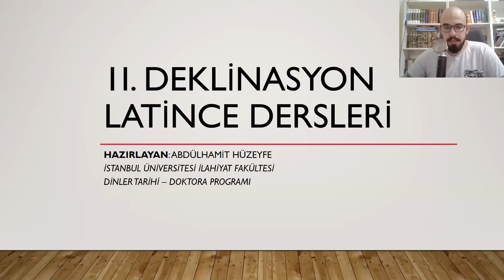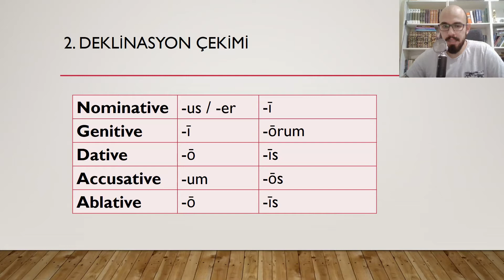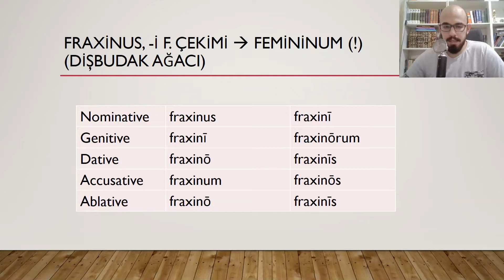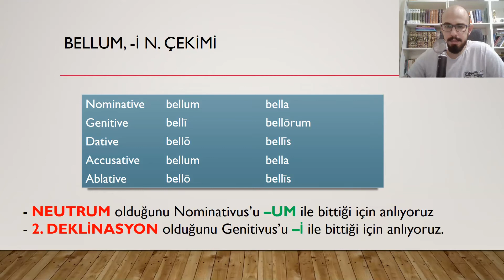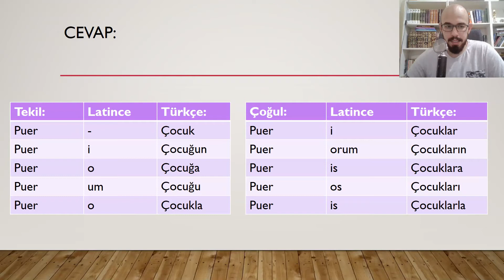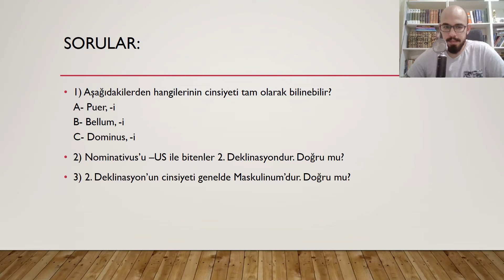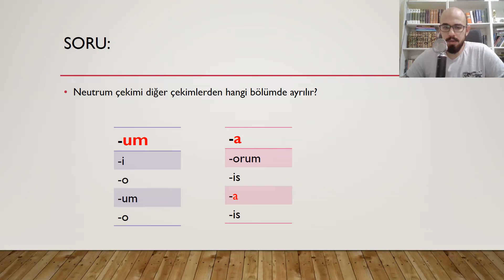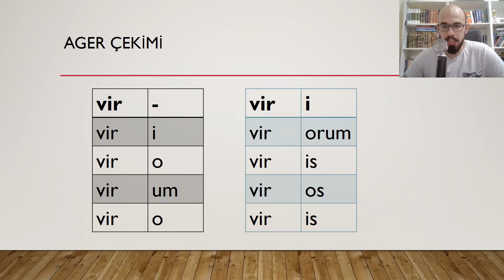Latince Dersleri - 2. Deklinasyon - Dinler Tarihi Akademisi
Latince Gramer'inde 2. Deklinasyon veya O-Deklinasyon çekimini bu video kısaca özetlemeye çalışıyoruz.

Amacımız Dinler Tarihi alanında kendilerini yetiştirmek isteyen öğrencilerle birlikte bazı Dinler Tarihi konularını ele almaktır. Eksiklik veya hatalar olabileceğini göz önünde bulundurarak videoları izlemenizi tavsiye ederiz. Bu hatalarımızı da yorum kısmında veya özelden yazarak lütfen belirtiniz. Böylece interaktif öğrenme gerçekleşmiş olacaktır.

Dinler Tarihi konusunda işlememizi istediğiniz belli başlı konular varsa bunları yorumlar kısmında yazabilirsiniz. Bunları dikkate alacağız inşallah.